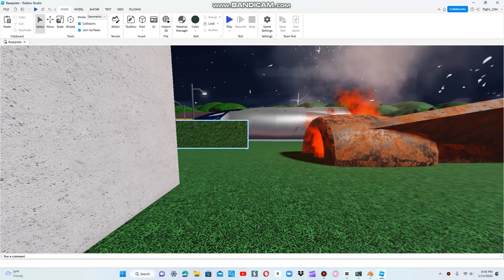Vuelo Airlines Flight 1994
This happened on May 5th, 1987, in Chicago, Illinois, USA. This is an inspiration from War of the Worlds 2005.